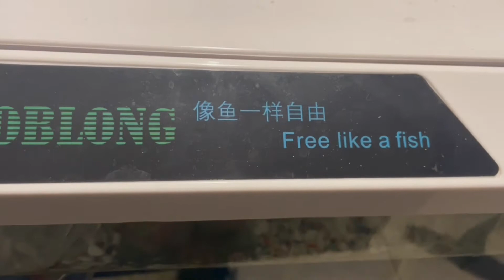Daily Lifestyle ❤️❤️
Hi,

Welcome you all to my channel Banani’ vlog. I will try my best to share my life journey with you all while posting my vlogs.

Music and Travel is my passion. Also I love to cook and like to spend my time
with my well wishers, friends and relatives. Teaching hindustani classical and semi classical music in Kuwait is my profession. I am living in Kuwait for last 25 long years.

Hope I will be-able to make a big Banani’s family with all of your cooperations.

My youtube music channel is kurbanvocal

Joined:14th December 2021